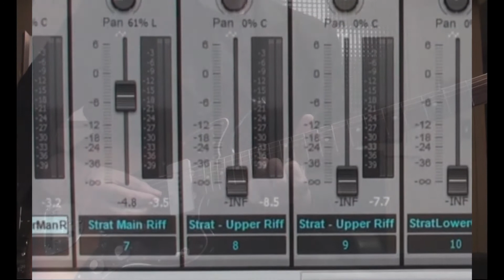Hocus Pocus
Happy Halloween
With my apologies to Jan Akkerman